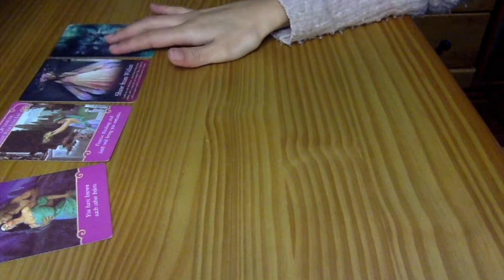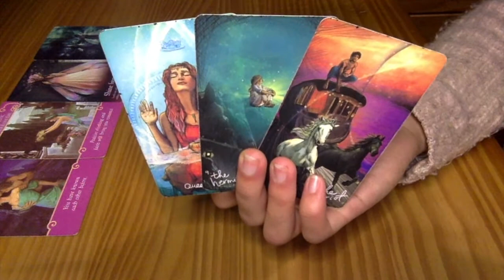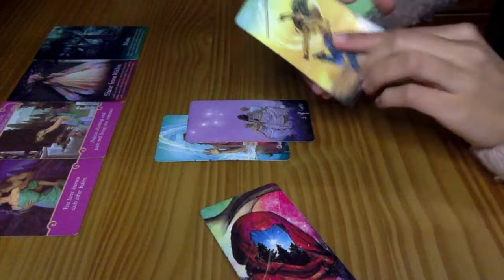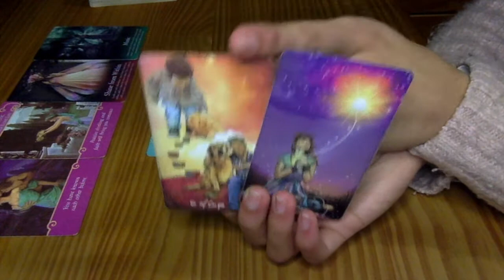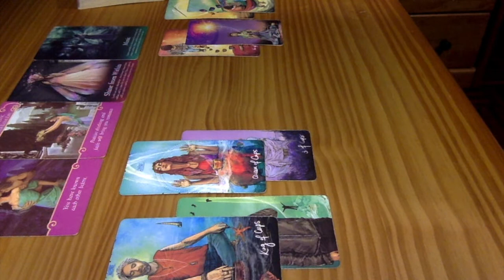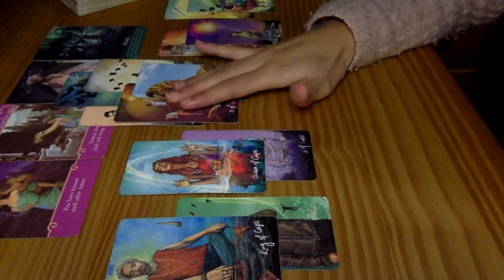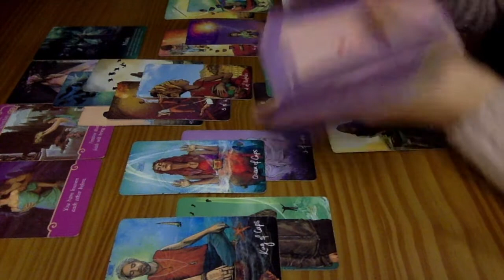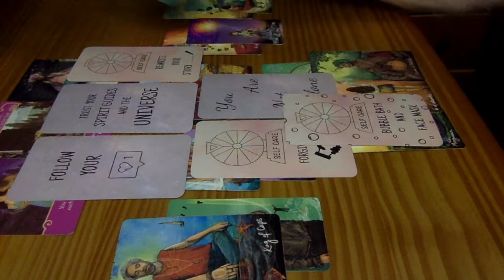SCORPIO ◊ No More Bad Relationships ◊ MID-DECEMBER 2020 Love Tarot Reading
Decks I Use (on Amazon):
Oracle of the Fairies